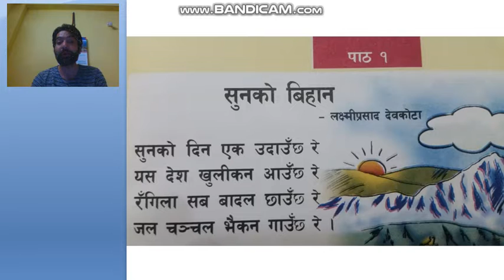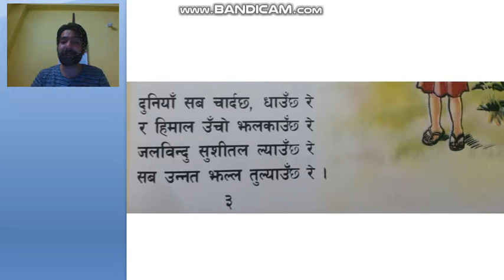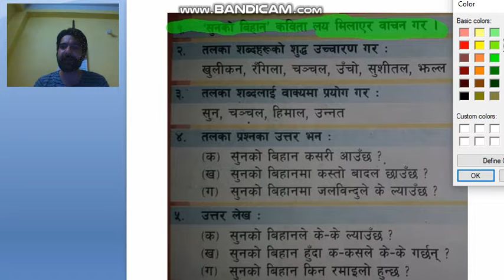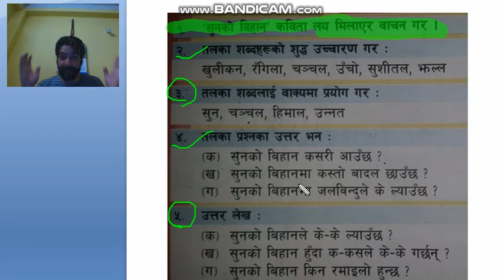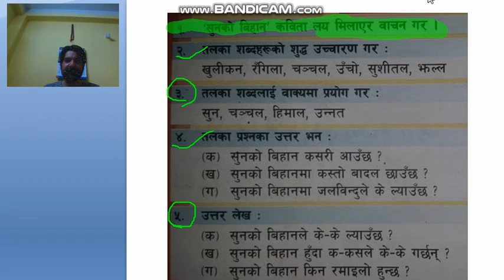year 3 sunko bihani 7 abhyash 1